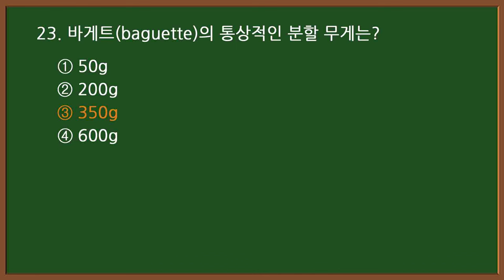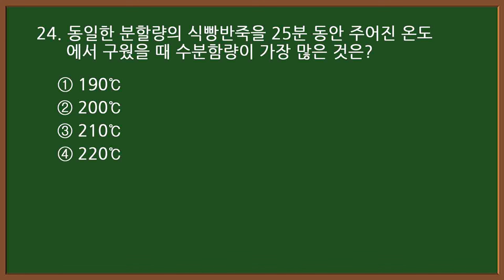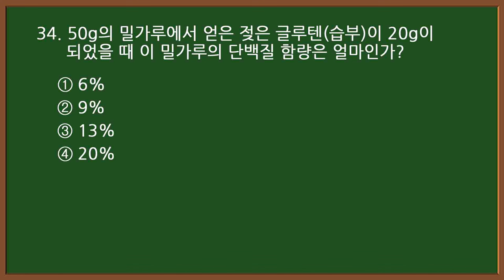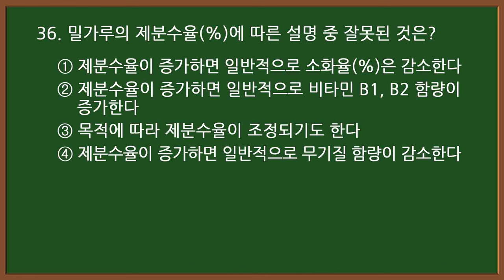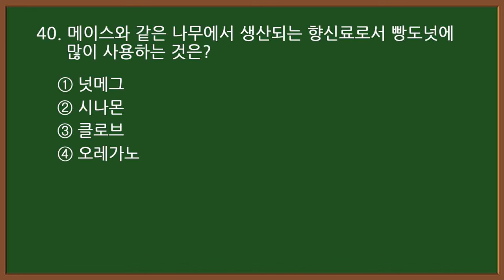2024CBT 기출문제 : 4-2 🥐제빵기능사 필기 [20문항]